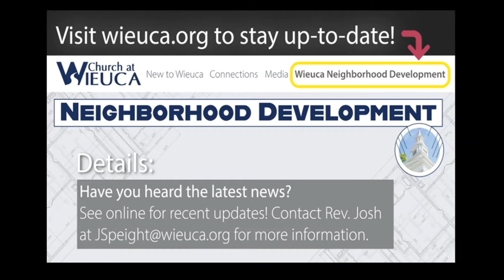Part 3: What if your Family isn't Perfect? / Honest to God Questions / Dr. Barry Howard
Welcome to Wieuca! Join us on Sundays for our summer sermon series, Honest to God Questions. Followers of Jesus have the privilege of asking honest questions about faith, as well as providing a safe place for others to ask questions without fear of being reprimanded or judged. Connect online or in-person

🔹 Text, "Welcome" if you are a guest to find out more information about our church.
🔹 Text, "Pray" if you have a request that you'd like us to partner with you on in prayer.
🔹 Text, "Give" if you have a tithe/offering you'd like to contribute.
🔹 Text, "Join" if you'd like to find out more about becoming a member.

CCLI #930959